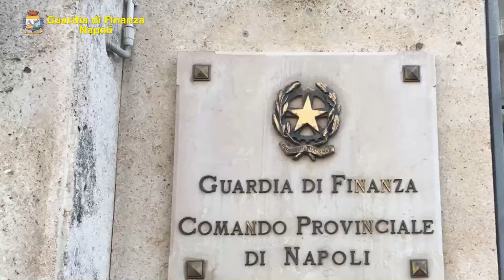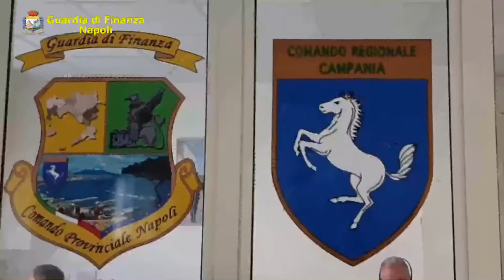Guardia di Finanza di Napoli, controllate, nel capoluogo e in provincia